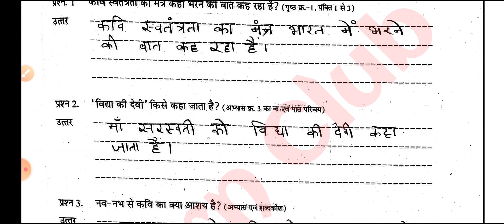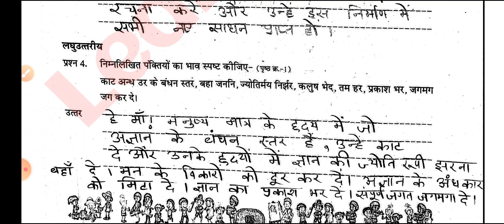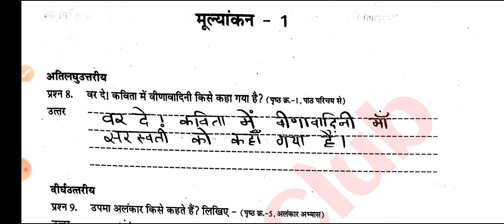at grade abhyas pustika kaksha 8 hindi path 1 | class 8 hindi at at grade abhyaas pustika chaper 1